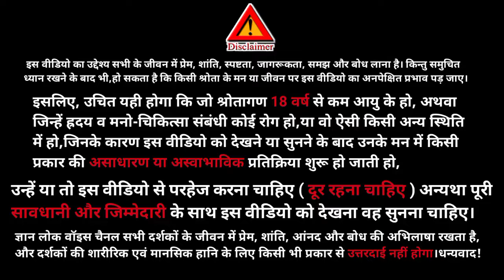Aaj ki murli॥ 28 august murli ॥ murli today॥ gyanlok voice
Hello friends 🙏
our channel.
In this channel we also upload such type videos:
Motivational Speech
Spritual Content
Success Stories
India
YOUR SEARCH -
bkmurli
28 august 2024 Aaj ki Murli with Text
brahmakumari
aaj ki hindi murli
28 august murli
murli 28 august 2024
bk usha
Today murli
murali today
gyanmoti
Aivideo
om shanti 2024
murli 2024
Shiv charcha
shiv baba ki murli
avyakt vani
satsang online
today murli slogan
madhuban murli